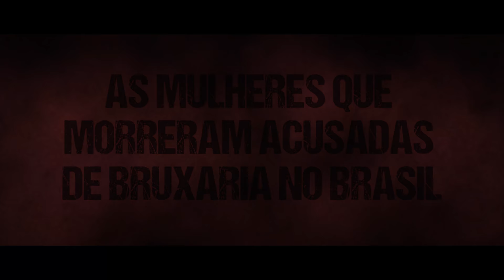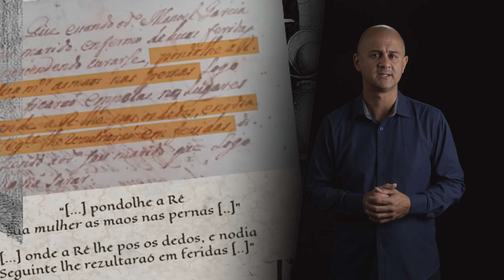A INQUISIÇÃO BRASILEIRA - BASEADO EM FATOS REAIS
Quando você ouve falar na Santa Inquisição, logo você se lembra dos horrores cometidos pela Igreja Católica lá no "Velho Mundo", não é mesmo? Mas você sabia que a Inquisição atravessou o Oceano Atlântico e também dizimou pessoas aqui no Brasil? Bruxas ou não, você vai conhecer como funcionou o julgamento das mulheres por bruxaria em terras tupiniquins.